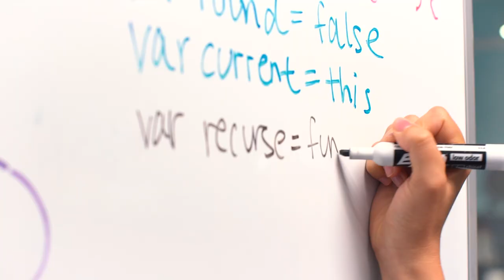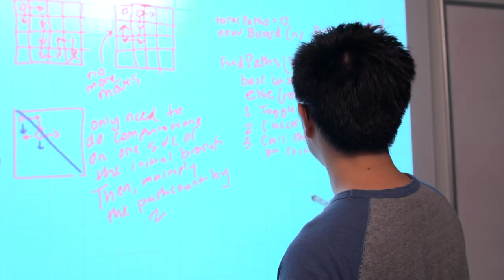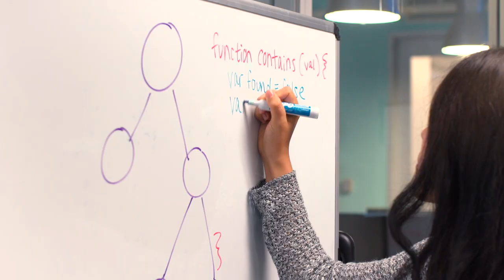MakerSquare...Changed My Life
MakerSquare is a three-month full-time career accelerator for software engineering. By teaching computer science fundamentals and modern web languages like JavaScript, we prepare students to join top flight engineering teams. MakerSquare teaches a JavaScript-focused curriculum. Students learn data structures and algorithms, and how to build powerful web applications using modern languages, databases, libraries, and frameworks.